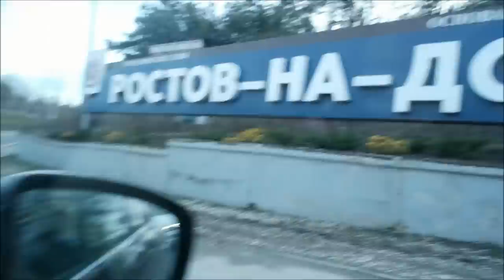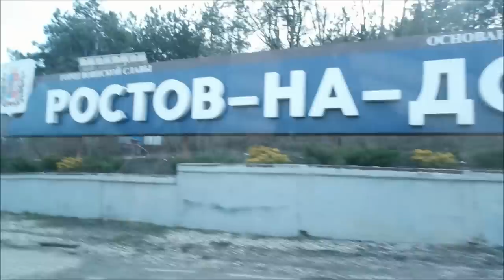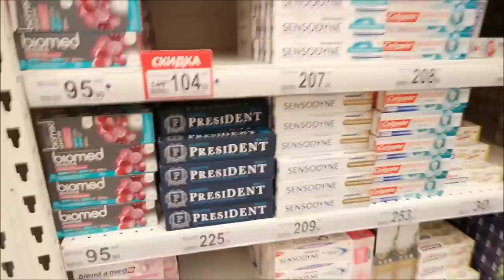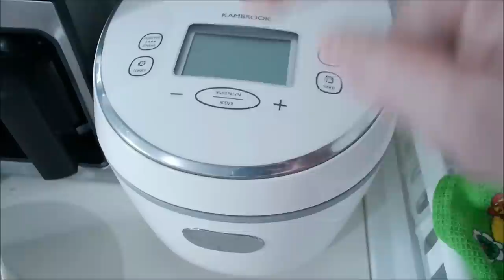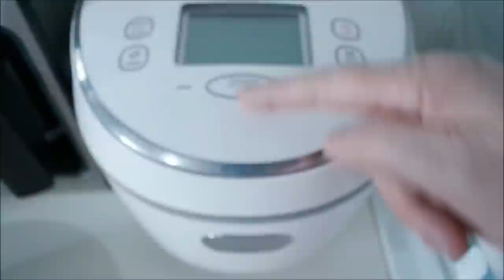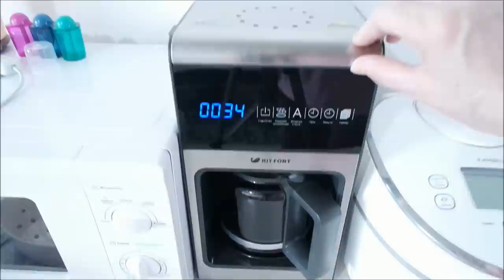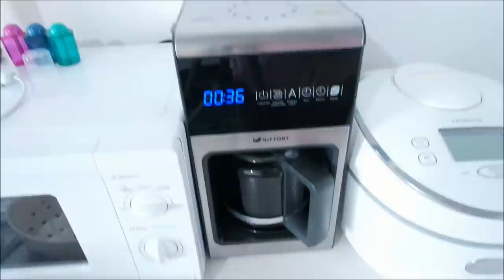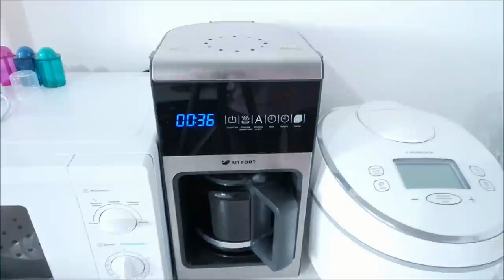Весеннее настроение/ Дорога в Мегу/ Закупка продуктов/ Отвечаю на вопросы о технике/ Влог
Дорога в Мегу, болталка, весеннее настроение, закупка продуктов, что в морозилке? Отвечаю на вопросы о технике, влог.